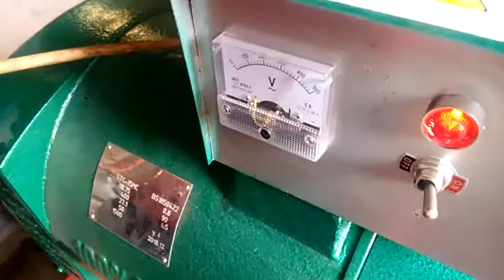PENGETESAN MESIN GENSET OPEN 15 KW PROJAYA TEKNIK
Untuk info lebih lanjut mengenai harga atau type lainnya silahkan hub Projaya Teknik 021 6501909 Wa 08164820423

Jakarta -Tangerang-Bekasi-Bali